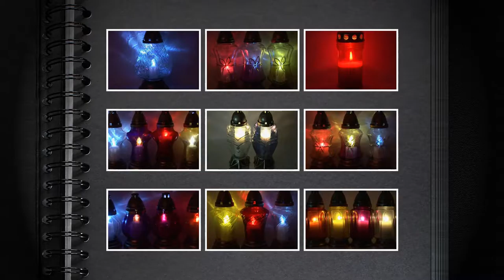Duży znicz witraż SUKNIA z wkładem wymiennym Producent Zniczy Witrażowych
kontakt hurtowy przez stronę:
Atrakcyjne ceny.